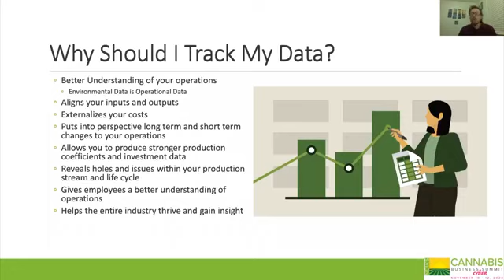NCIA Today | December 2020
Join NCIA Deputy Director of Communications Bethany Moore as she unpacks the progress in cannabis since we last came to you live on Election Day. The United State House of Representatives voted on – and passed – the MORE Act today, making history. NCIA hosted our first cyber conference, with keynotes from Andrew Yang and Carlos Santana. New white papers are coming soon from our policy council and committees and more, tune in!